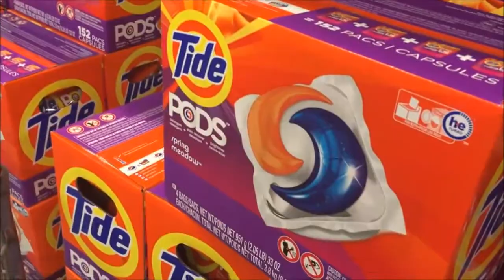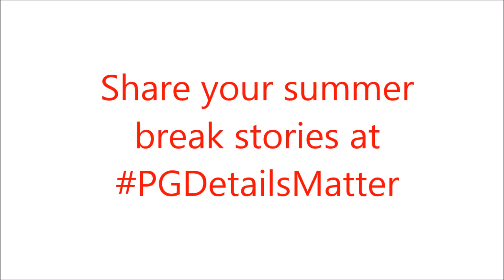P&G Details Matter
When the kids are home for summer break, sure it can be a lot of fun, but making sure you are prepared is essential.  Even if you have the most awesome plans and activities to keep the kids occupied, learning and having fun, there are always a few more details you simply can’t overlook.
For more on how P&G Household Needs products are getting my family through summer break,